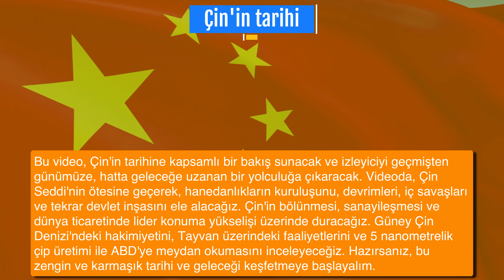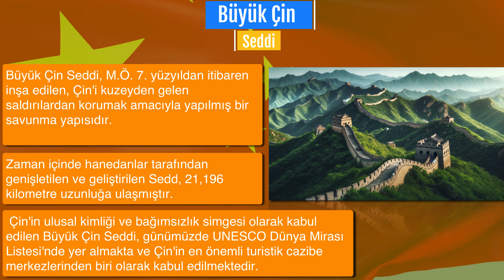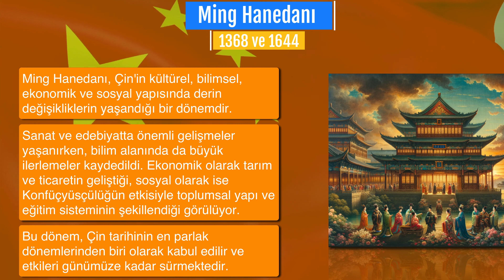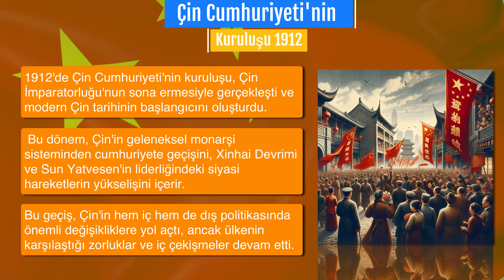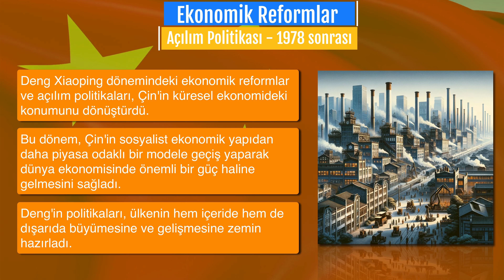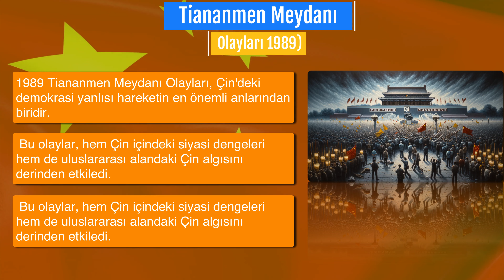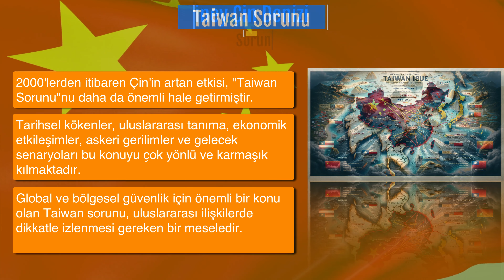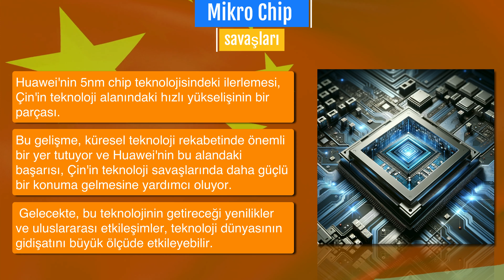Çin Tarihinde Zamanda Yolculuk: Hanedanlıklardan Çip Devrimine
Çin'in etkileyici ve karmaşık tarihi

 eski dönemlerden günümüze kadar uzanan bir yolculuğa davet ediyor. Bu video, Çin Seddi'nin ötesindeki hikayeleri, hanedanlıkların kuruluşundan devrimlere, iç savaşlardan ulus inşasına kadar geniş bir perspektifle ele alıyor. Çin'in bölünmesi, sanayileşmesi ve dünya ticaretindeki lider pozisyonuna ulaşmasını inceliyoruz. Güney Çin Denizi'nde artan etkisinden, Tayvan üzerindeki stratejik hamlelerine ve 5 nanometre çip üretimi ile küresel teknoloji yarışındaki yerini pekiştirmesine kadar Çin'in dönüşümünü kapsamlı bir şekilde ele alacağız. Bu video, tarihi ve çağdaş Çin'in zengin mozağini, kültürel, ekonomik ve politik boyutlarıyla sunuyor. Hazırsanız, bu heyecan verici ve bilgilendirici yolculuğa katılın.